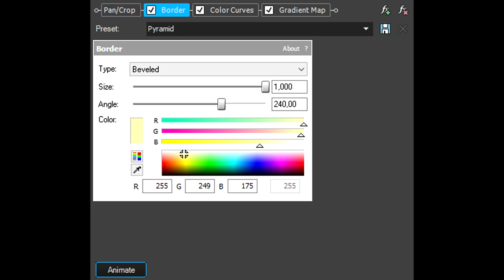How To Make Roentgenium Effect